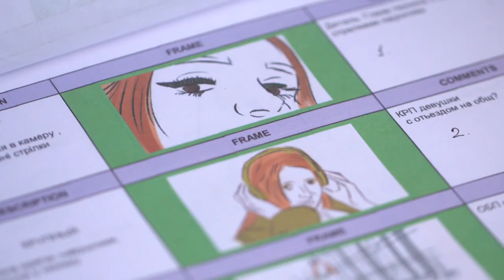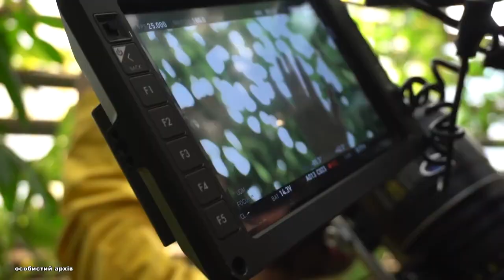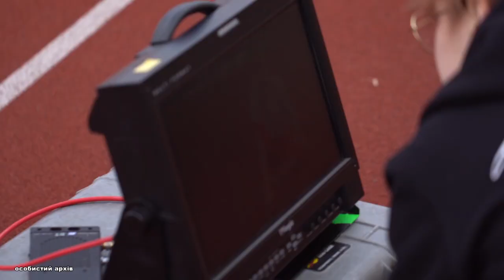Олександра Тесленко в прграмі "PROмистецтво"